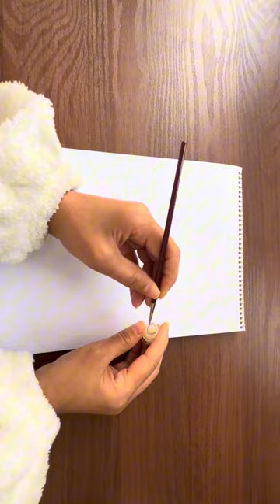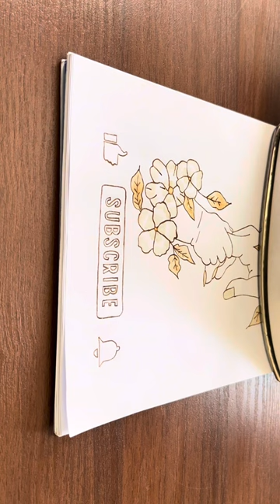Painting || How to paint a beautiful part of mother & kid love with lemon juice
Creative painting ideas for beginners
In this video I will show you simple drawing techniques and I will show you how paintings with hidden colors appear with heat.
In this method,no color is needed and it is very easy and everyone can do
So let’s do that

About me:
Hi I’m Tiana!
On this channel l try to show you a good way of drawing and painting without any color.Hope you enjoy my videos and find them helpful!!